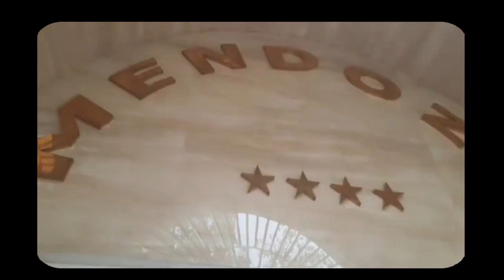Executive Secretary Leandro Mendoza Rest at Manila Memorial Park Sucat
Napakaganda ng kwento ng kanyang buhay mula ng nag-aral sya sa philippine military academy. Hanggang sa nagiging karera na nya ang pagiging police naging Liautenant, Director, General and PNP Chief. At ang kanyang pagpasok sa politika na naging Secretary of Transportation and Communication at Executive Secretary.